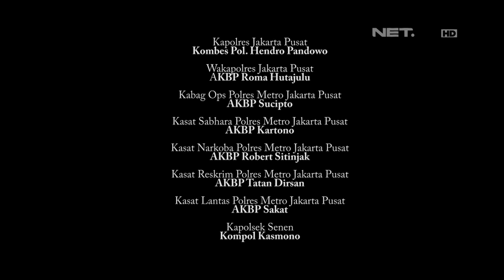Aiptu Iwan Nugraha - Tak Mau Ditilang, Pemuda Peluk Erat Motornya Saat Diangkat Polisi 86